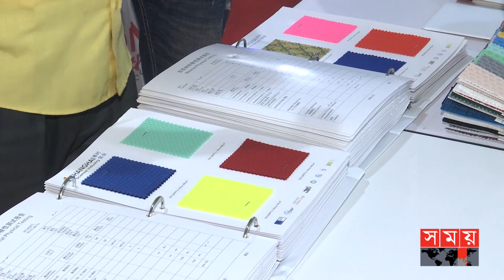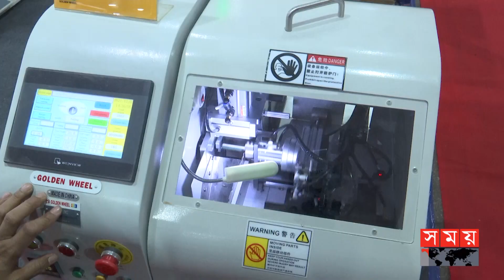২০৩০ সালের মধ্যে চামড়া শিল্পের রফতানি লক্ষ্য ১০ বিলিয়ন ডলার | Leathertech Bangladesh | Somoy TV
বিশ্ববাজারে চামড়া শিল্পকে এগিয়ে নিতে হলে এগিয়ে নিগে হবে ক্ষুদ্র ও মাঝারি উদ্যোক্তাদের। আর এজন্য বন্ডেড ওয়্যারহাউজ ও ট্যাক্সসহ রপ্তানিমুখী সবখাতে দিতে হবে সমান সুযোগ। ব্যবসায়ীদের এমন দাবির মুখে বাণিজ্যমন্ত্রীর আশ্বাস, আগামী ৮ বছরের মধ্যে চামড়া শিল্পের রপ্তানি আয় ১০ গুন বাড়াতে যা যা করা দরকার সবই করবে সরকার।